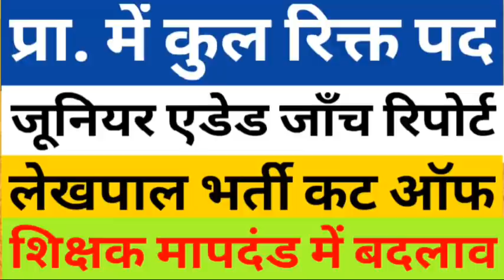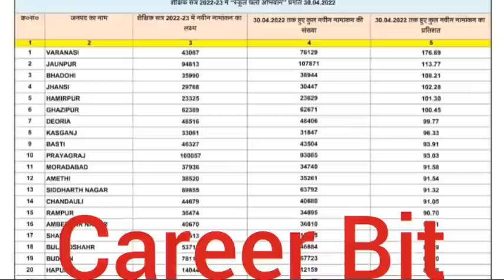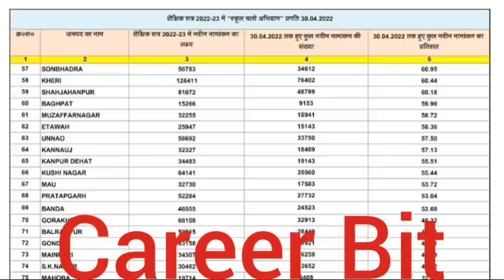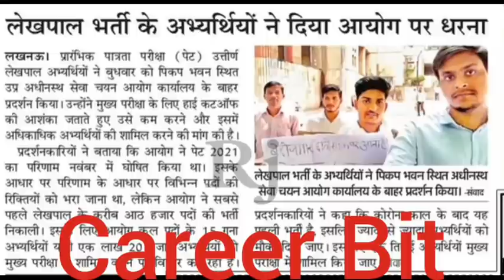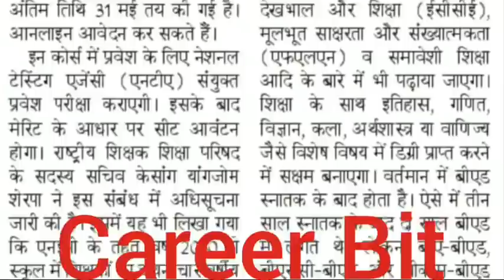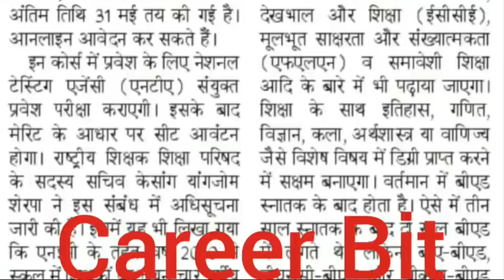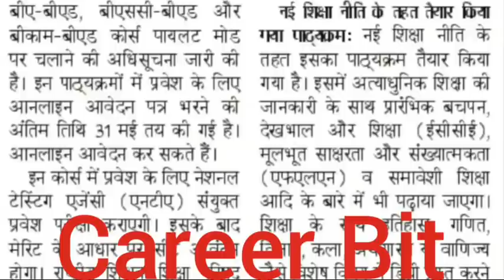PRIMARY VACANCY|JUNIOR AIDED INVESTIGATION REPORT|LEKHPAL 2022|NCTE NEW COURSE FOR TEACHER|CAREERBIT